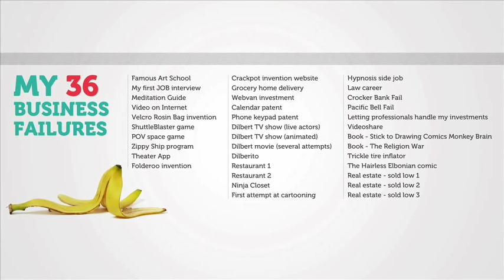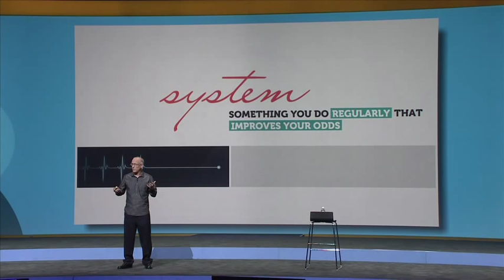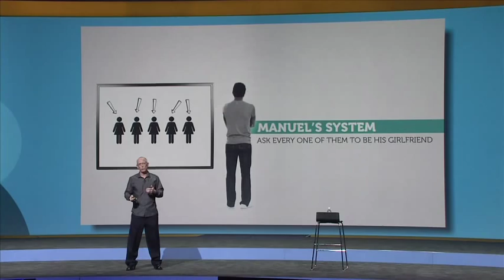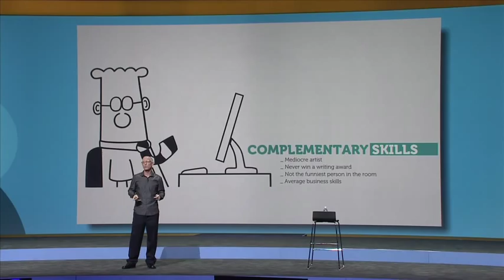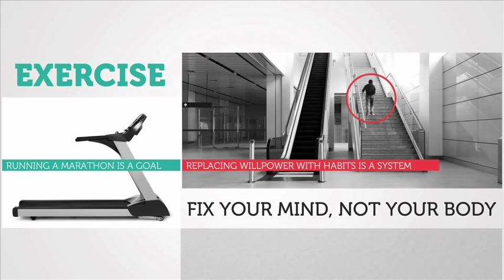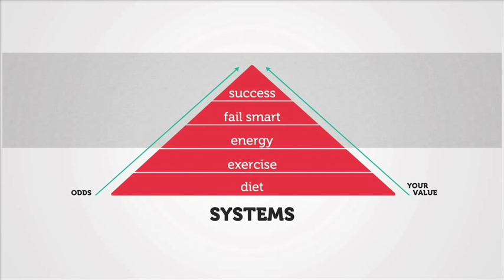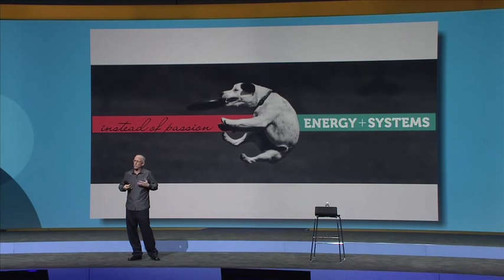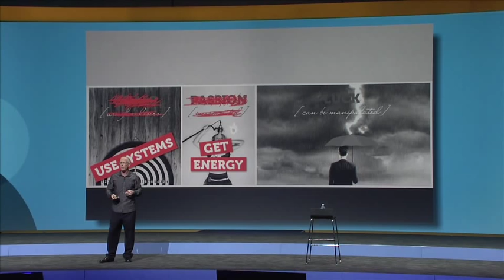Scott Adams Connect2014 Keynote Large 540p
Scott Adams (creator of Dilbert) gives a 25-minute talk at IBM Connect 2014 on the topic of success, based on his new book: How to Fail at Almost Everything and Still Win Big.

Topics included:

1. Goals are for losers
2. Passion is overrated
3. Luck can be managed (sort of)